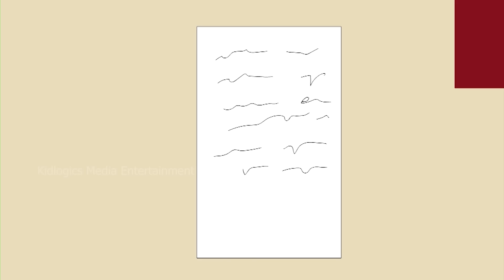बहु का गुंडा भाई | Hindi Kahani | Bedtime Stories | Hindi Story | Moral Story | Fairy Tales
बहु का गुंडा भाई | Hindi Kahani | Moral Stories | Hindi Story | Kahani | Saas Bahu | Storytime | Khani | Bedtime Stories